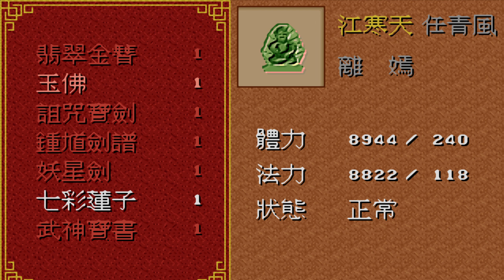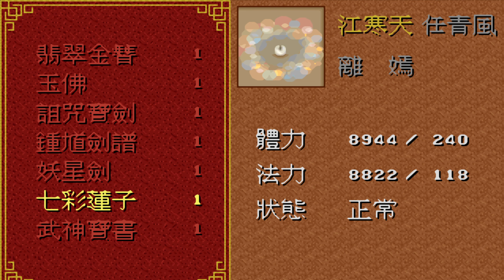2483 Jueyin Moqin 絕音魔琴 PC DOS 1440p 60fps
Runplays are like movies, they're intended to show you all levels, dialogs and music, they don't show my skill. I use filters, high resolutions and hacking skills to bring you these videos. If you want a perfectly smooth 60fps experience,  use Firefox as your browser. Chrome, Vivaldi and other browsers drop a lot of frames.